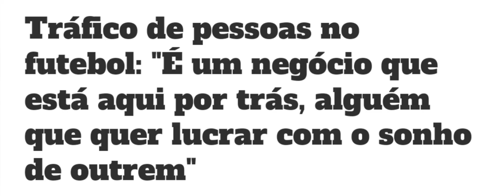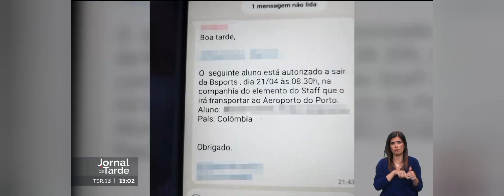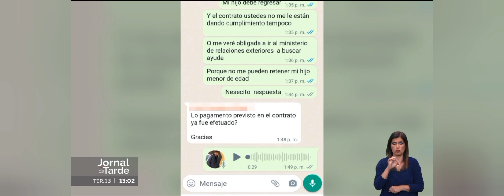Futebol - Como vieram para Portugal os jovens vítimas de tráfico humano (RTP)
A empresa Bsports trazia os jovens com promessas e cobrava dinheiro aos pais.